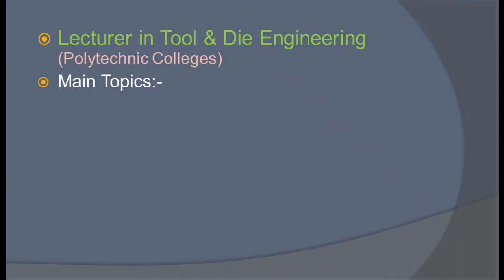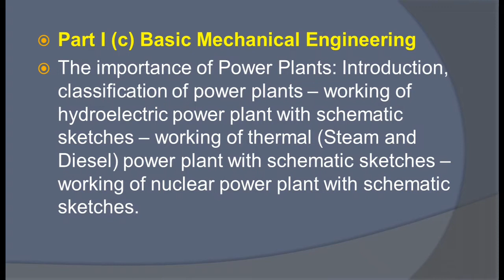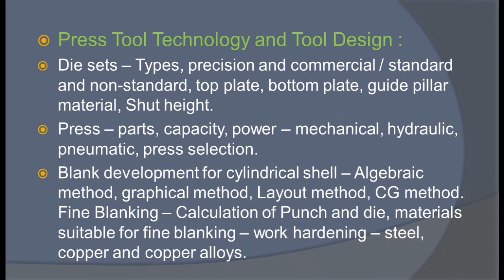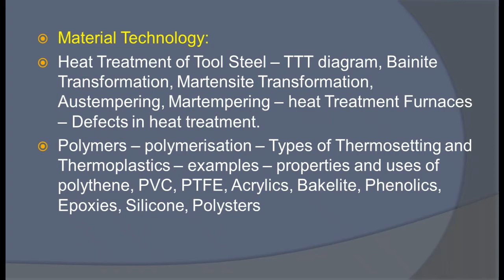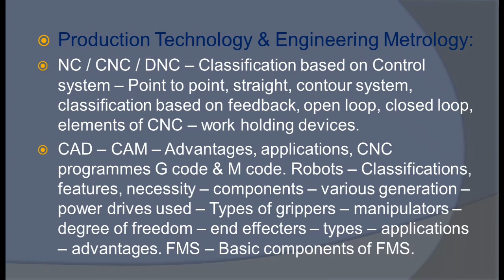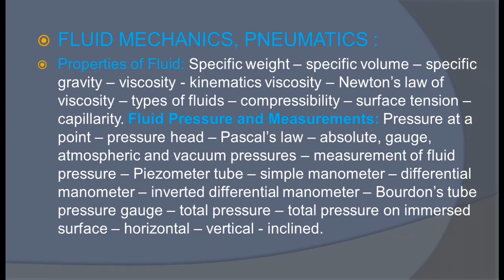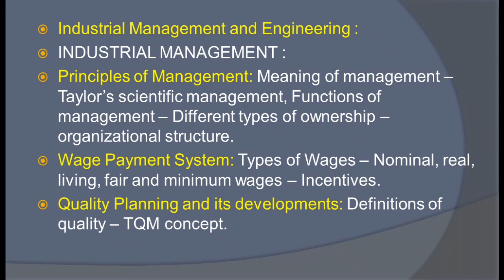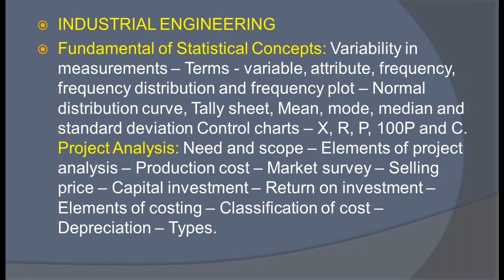Lecturer in Tool & Die Engineering(Polytechnic Colleges) PSC Cat.No.005/2019 Detailed Syllabus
PSC  Detailed Syllabus of Cat. No. 005/2019 Lecturer in Tool & Die Engineering(Polytechnic Colleges -Technical Education).  Exam Date is 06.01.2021.

Please watch the playlist "Lecturer in Tool & Die Engineering (Poly) Cat.No.005/2019" for model questions with explanations as per syllabus.

Please watch sample questions as per the syllabus.